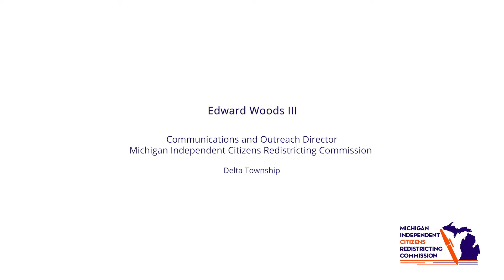Communications and Outreach Director, Edward Woods III